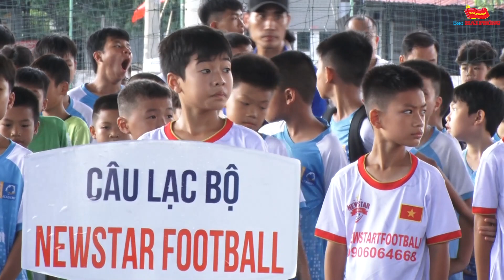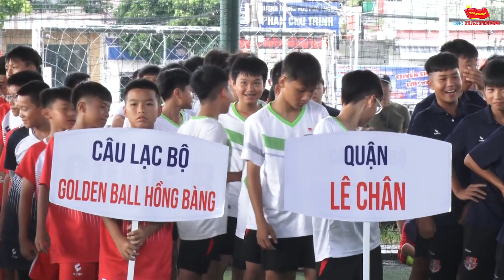Khai mạc Giải bóng đá Hoa Phượng – Cúp Báo Hải Phòng lần thứ 13 năm 2023